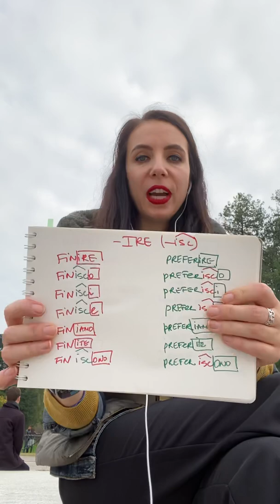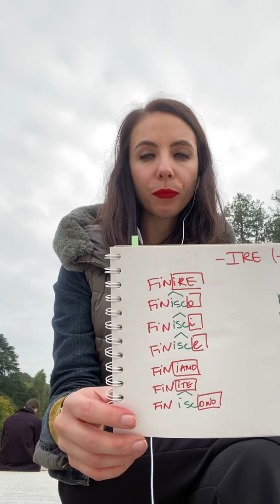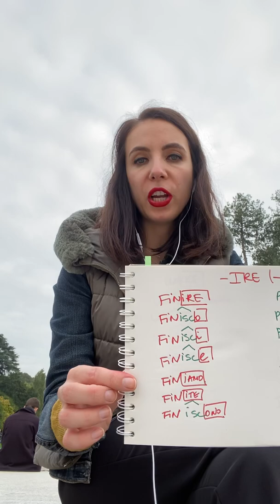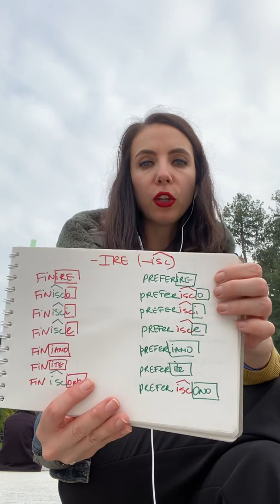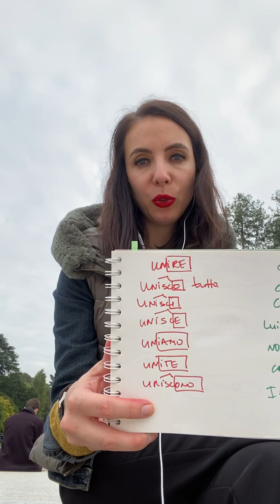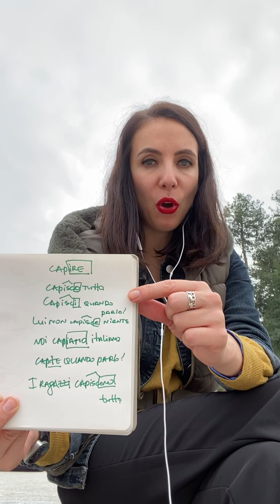Глаголы III спряжения -IRE(-ISC-)